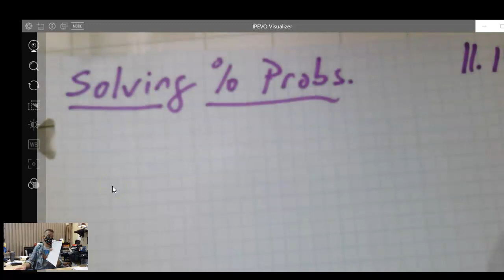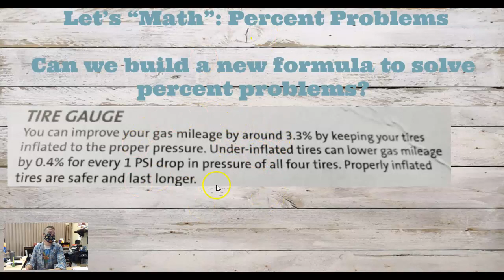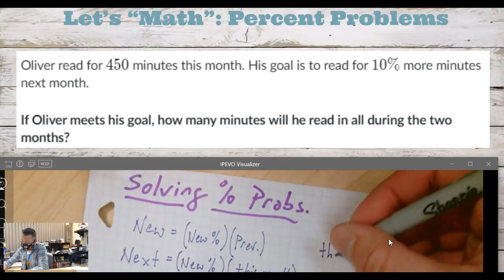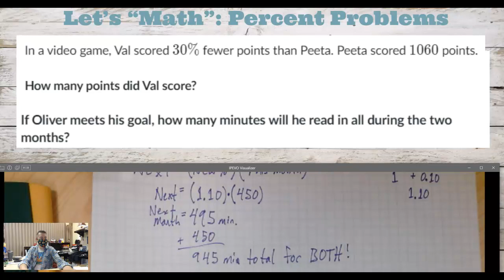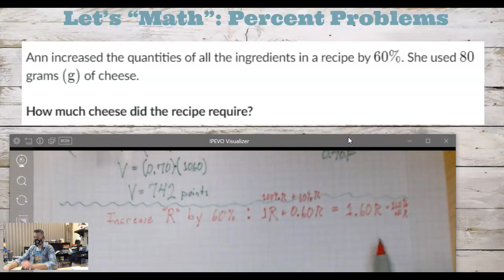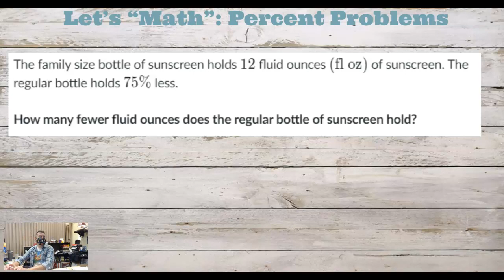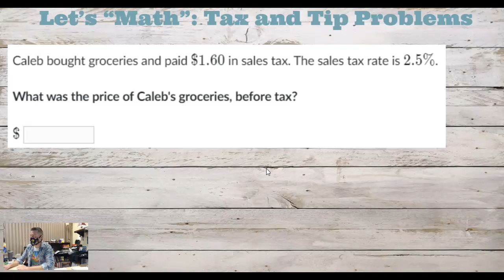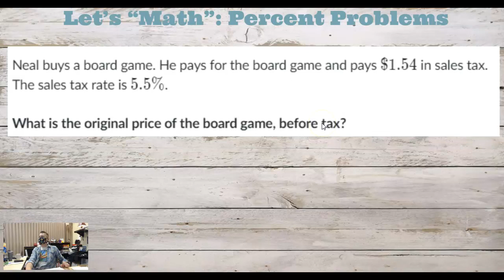Math 7 11.17.20 - Solving DIFFERENT Percent Problems